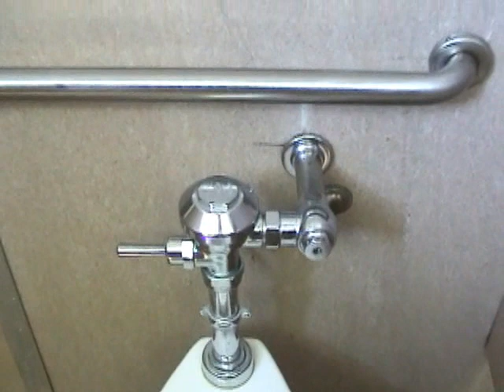3rd Period Restroom Break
Forgive me, by request and pretty self explanitory.